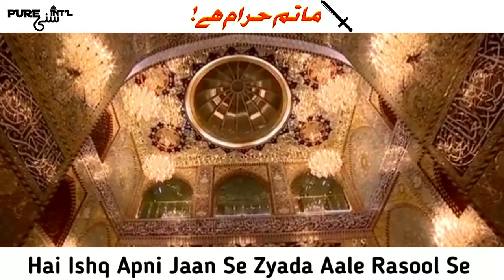Kah Do Ghame Husain Manane Walo Se | Muharram Status | PURE SUNNI INTERNATIONAL